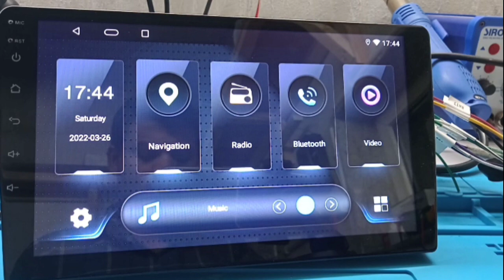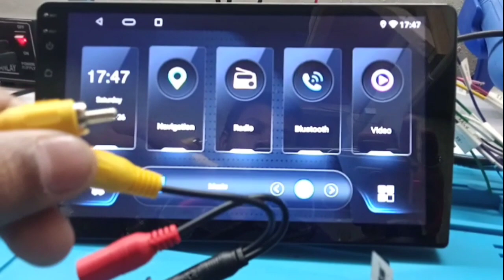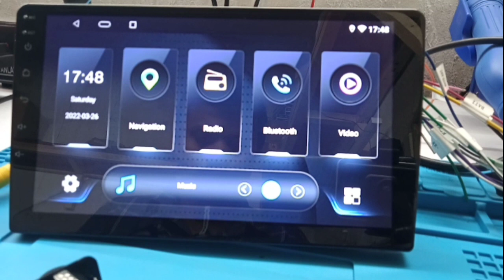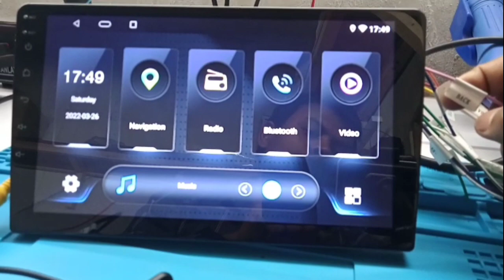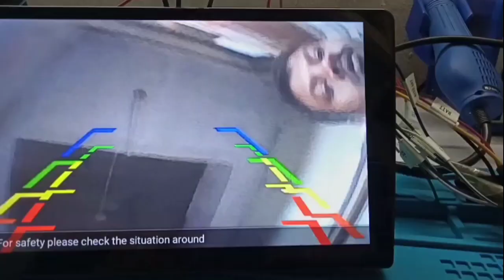Back Camera Or Reverse Camera Installation and Connection in Android Car player T5 Apple Carplay.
Learn Back Camera or Reverse Camera Installation and Connection in Android Car player T5 Apple carplay. Android head Unit me back Camera ka connection kaise kare.

Queries Solved:-

1 Back Camera or Reverse Camera Installation and Connection in Android Car player
2 Reverse camera Settings in Android Car stereo